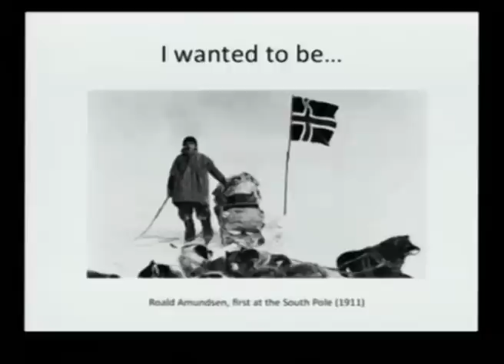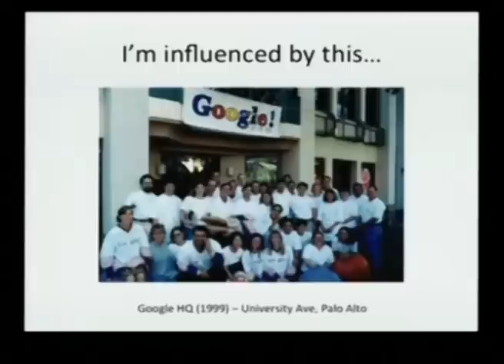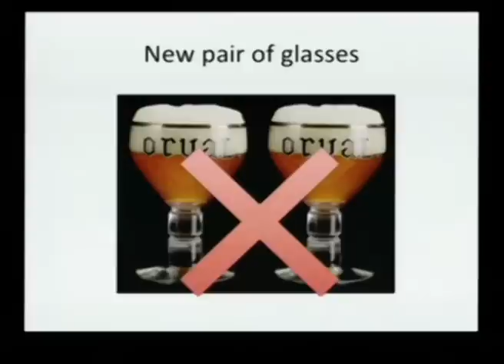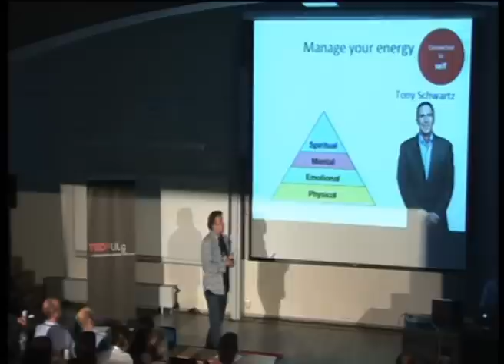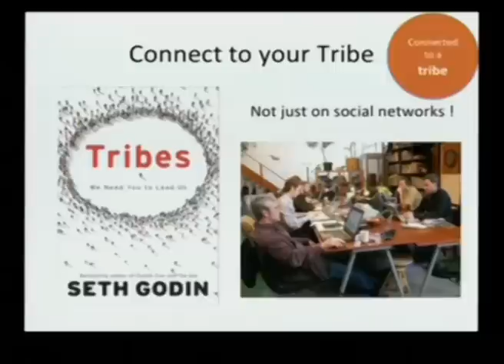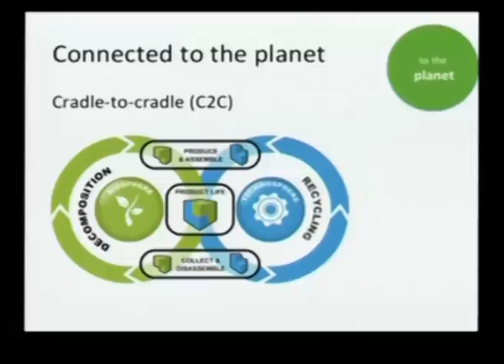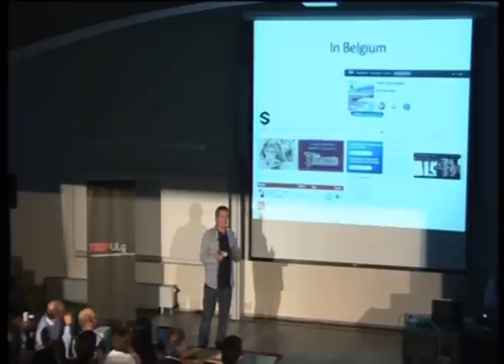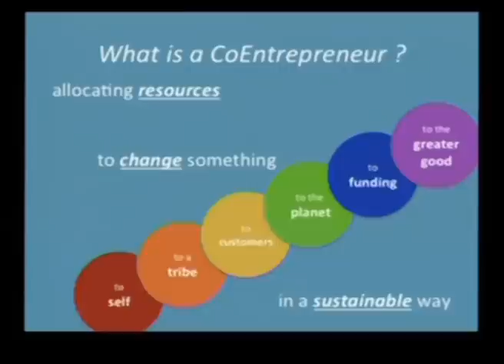Co-Entrepreneurs, a model for entrepreneurship: Roald Sieberath at TEDxULg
Historically, entrepreneurship has been seen as an elusive endeavour, reserved for a small elite, crazy or risky enough to embark on launching a venture, in what was often seen as a « struggle for the survival of the fittest ».

Nowadays that more and more people are drawn to starting their own business, the « Co-Entrepreneurs » model allows to rethink many aspects of launching a startup with the help of a tribe, crowd, or social network. Crowd-sourcing, social marketing & sales, and crowd-funding are just a few ingredients that make us say to budding entrepreneurs :« don't launch alone » !

Innovation and entrepreneurship have been at the core of Roald Sieberath's life and work since 1995 : he has launched or advised a number of startups, raised 5 MEUR of capital, marketed products in various countries, spoken at international events.

He is deeply involved in the Belgian startup scene, taking part to the Founder Institute, the BetaGroup, or the Boostcamp, which he is coordinating for the Microsoft Innovation Center. He currently advises and coaches a number of entrepreneurs and startups (i.a. currently serving as board member at OpenERP).

By training he is computer engineer and MBA, having studied at Louvain, Solvay, and Stanford.

On the side, he also unleashes his creative right brain by designing "artgineering" sculptures, mixing technology (lasercut steel, lights, etc.), art & design.